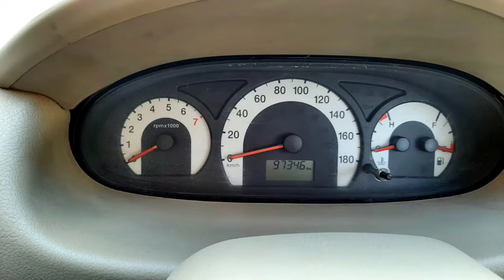Mahindra Xylo Second Car Used Car Sales in tamil nadu bala tex car sales and buying online